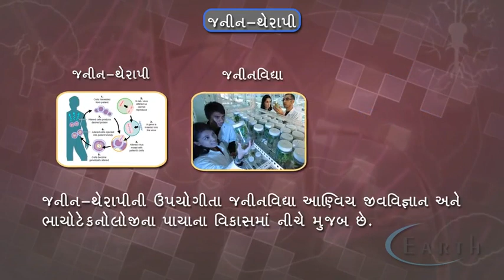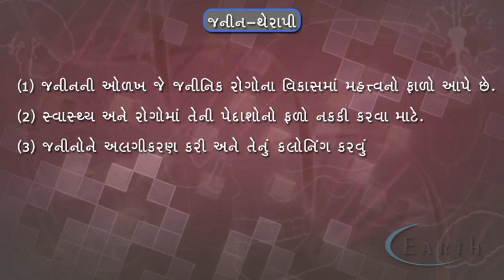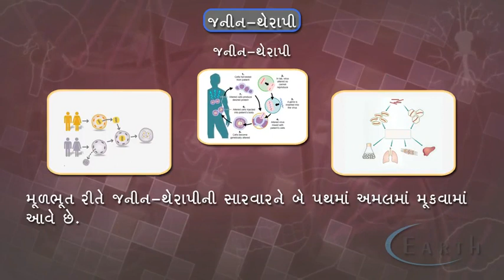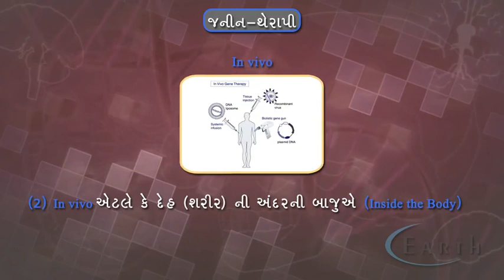Gene Therapy | જનીન-થેરાપી | Biotechnology and its Applications | 12th science biology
Gene Therapy
જનીન-થેરાપી
Biotechnology and its Applications
બાયોટેકનોલોજી ( જૈવતકનિકી ) અને તેનું પ્રયોજન
12th science biology

Many diseases have a genetic basis, which means that the disease is caused by mutated genes which provide incorrect instructions that cause the cell to produce abnormal protein, or disable production of the protein completely.

In gene therapy, a functional copy of the gene is delivered into a patient’s own cells. Normal protein that is produced from a functional gene corrects the underlying cause of the disease, and may provide restorative disease-modifying effects.